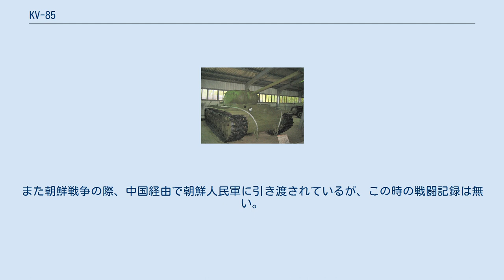KV-85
KV-85（ロシア語: КВ-85カーヴェー・ヴォースィェミヂスャト・ピャーチ）は、ソビエト連邦で開発された戦車である。
KV-1の改良型で、重戦車に分類される。
 KV-1戦車は大重量とトランスミッションのトラブルのせいで兵士達に不評であり、また76.2mm砲を装備しているため重戦車でありながら中戦車であるT-34と同じ火力でしか無く、その存在意義を問われることとなった。
そこで装甲を削減し、トランスミッションも新型となったKV-1Sが代わって量産され機動性と信頼性は改善されたが、耐弾性の優越という最大の利点を失う結果となった。
また新型中戦車T-34-85に85 mm戦車砲を搭載することが決定され、火力でも中戦車に劣る存在に成り下がってしまった。
KV-1Sでも85mm砲の搭載実験は行われたものの、砲塔内部が狭すぎて操作が困難であった。
 KV-1Sに85mm砲を搭載した試作車輌 その一方、ドイツの新型戦車が現れた前線からは、味方の新型の一刻も早い投入を望む声が高く、キーロフ工場第2特別設計局の（KV-1Sを手がけ、後にIS-3を開発することとなる）ニコライ・L・ドゥホフの設計チームは試作車・オブイェークト237（後のIS-85改めIS-1スターリン戦車）の砲塔をKV-1Sに搭載することにした。
このため砲塔リングは拡大され車体上部に張り出しが設けられ、後期型からは10R型無線機が砲塔に移動したことで無線手兼前方機銃手がいなくなり、車体の機銃は固定式となった。
また砲塔の大型化のため、スペースを失った操縦手用ハッチも廃止された。
砲は、85 mmの52-K 85mm高射砲(D-5T)が採用された。
 1943年7月に試作が完成したKV-85はIS-1配備までのつなぎとして採用され、9月から11月にかけて143輌（130輌説もあり）が生産された。
この後、まだIS-2の生産が伸び悩んでいたことから、その砲塔を載せたKV-122も試作されたが不採用に終わった。
 KV-85は火力の強化された新型ドイツ戦車に対し優越するほどの性能ではなかったが、KV重戦車系としては最もバランスのとれた性能だったといえる。
第7、第11、第15、第29の4つの親衛重戦車連隊に21輌ずつが配備・実戦投入され、そして激戦により多数が失われたが、生き残った車輛は終戦まで使われ続けた。
また朝鮮戦争の際、中国経由で朝鮮人民軍に引き渡されているが、この時の戦闘記録は無い。